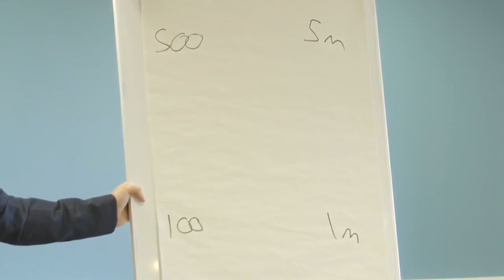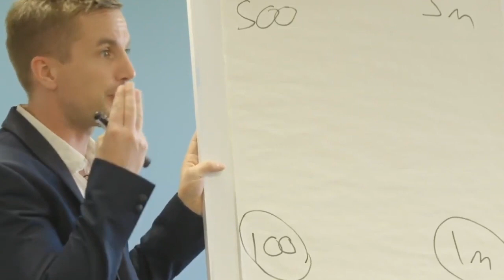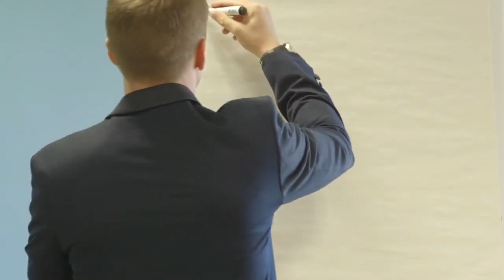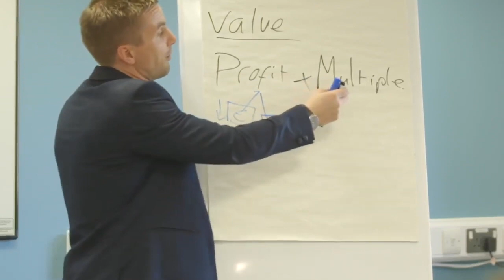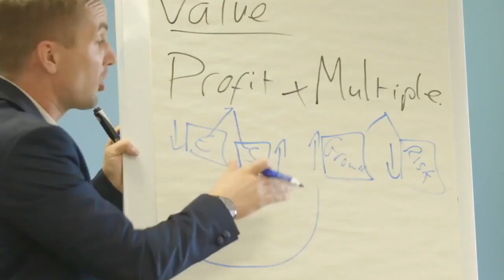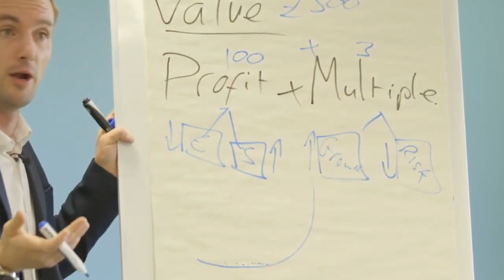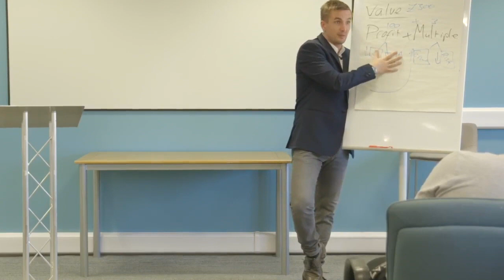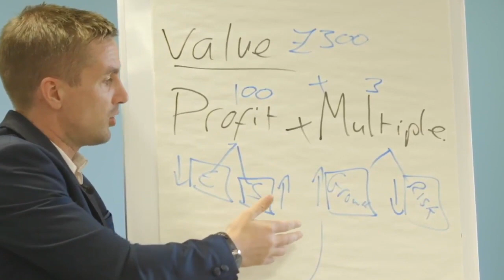This is why the value of your business really matters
This week's podcast is about maximizing the value of your business.

This is the first 3 parts of my Business Value Maximisation series.

You will discover:
 - Why it is easier to run a business earning 5 million per year than a business earning 500k per year
 - What one bad year can really cost you in the long run due to the compound effect
 - How I analyse a company when I'm considering purchasing it or advising a client
 - How to establish the current value of your company and why it is essential
 - What is a PE ratio and how can you use it to improve the value of your business?
 - Learn how to identify risks in your business
 - How one of my clients systemised his business to allow himself to be a real business owner and remove himself from day-to-day operations

Right now I have a special promotion going on. If you make a small donation to a kids charity I'm going to find the extra profit hiding in your existing business.

On this 2 hour 1-1 Zoom call, I will take my 3-part company valuation model and use it as a lens to analyse your business and discover the low-hanging fruit that will result in an extra £100k of pure profit in your business… all for a small donation and from the comfort of your own home.

My Books...

Turnover Is Vanity, Profit Is Sanity: 9 1/2 Steps to Improving Your Profits & Cashflow

Breeding Gazelles: Fast Growth Strategies For Your Business